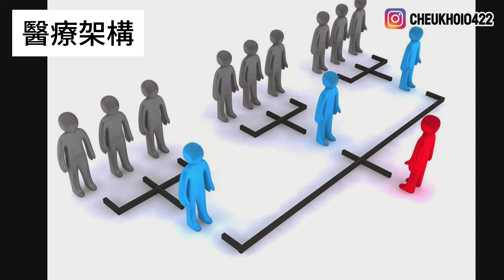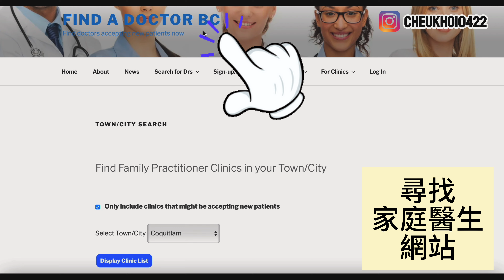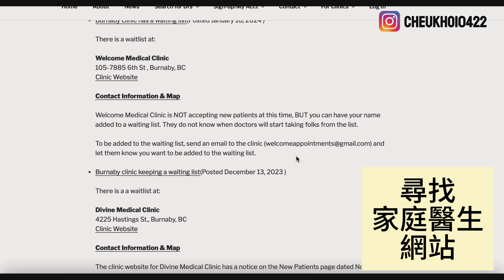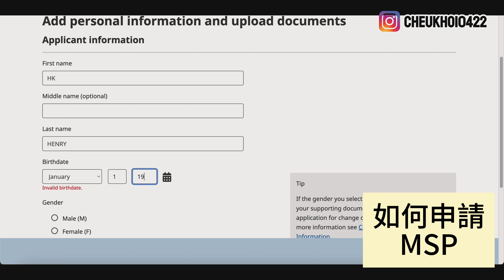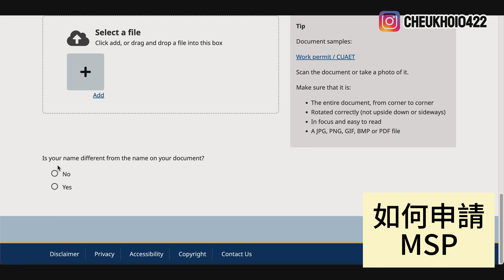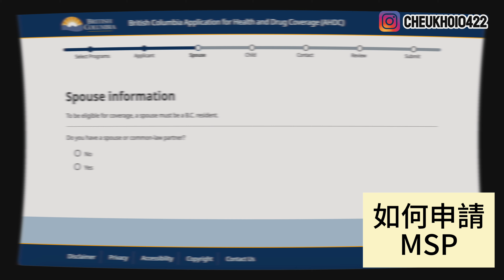【溫哥華MSP】必須要有家庭醫生｜MSP 3個月才有效？｜如何申請MSP｜如何找家庭醫生｜BC省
以下是一些建議希望幫到大家﹕
⭐聯絡你當地的Divisions of Family Practice 有些診所會優先收取Divisions of Family Practice轉介的名單⭐

⭐打811聯絡HealthLink詢問關於社區裡家庭醫生⭐

⭐如果是卑詩省 可以上Find a Doctor BC⭐

他們有收新症的家庭醫生名單